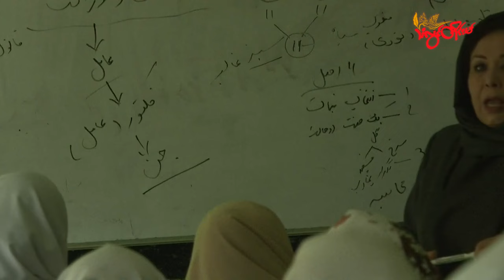TLT Tv||- အာဖဂန်နစ္စတန်မှာ မိန်းကလေးတွေ သုံးနှစ်ဆက်တိုက် ကျောင်းတက်ခွင့် မရ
TLT Tv||- အာဖဂန်နစ္စတန်မှာ စာသင်ကျောင်းတွေ ပြန်ဖွင့်ပေမယ့် မိန်းကလေးတွေ သုံးနှစ်ဆက်တိုက် ကျောင်းတက်ခွင့် မရ

အာဖဂန်နစ္စတန်မှာ ပညာသင်နှစ်အသစ်အတွက် မတ်လ ၂၀ရက်က စသင်ကျောင်းတွေ ပြန်ဖွင့်ခဲ့ပေမယ့် ဒုတိ ယတန်းအဆင့် အတန်းတွေကစလို့ မိန်းကလေးတွေ သုံးနှစ် ဆက်တိုက် တက်ရောက်ခွင့် တားမြစ်ခံခဲ့ရပါ တယ်။

၂၀၂၁က အာဏာ ပြန်သိမ်းယူနိုင်ခဲ့ပြီးနောက် တာလီဘန် အရာရှိတွေက မိန်းကလေးတွေကို ဒုတိယတန်း ကနေဆက်ပြီး တက်ရောက်ခွင့် မပြုတော့ဘူးလို့ ၂၀၂၂ မတ်က တားမြစ်ခဲ့ပြီး ဘာသာရေး ဆိုင်ရာ သင်ကြားမှု တွေပဲ ခံယူခိုင်းခဲ့တာပါ။